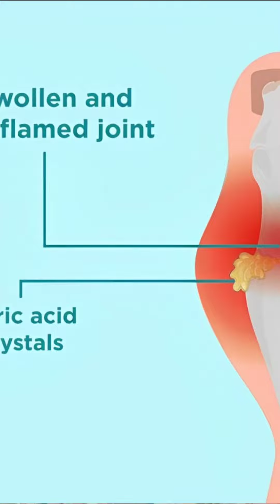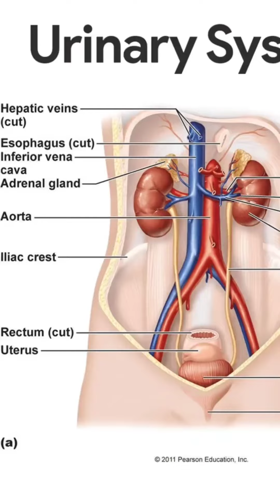Uric acid is a waste product formed from the breakdown of purines, substances found in various foods